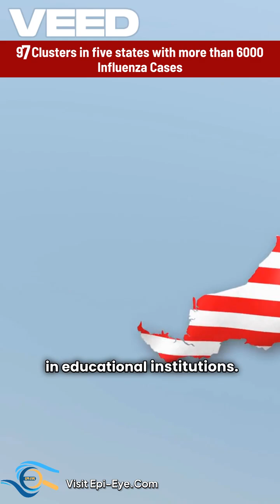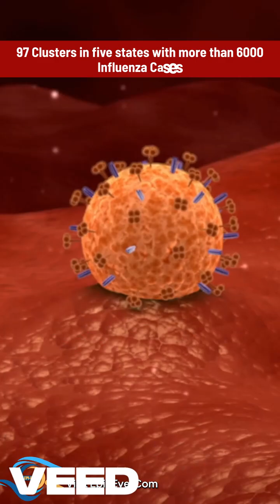Influenza Clusters Rising; 97 in Philippines with 6000 Cases